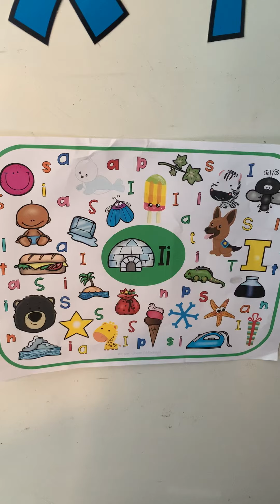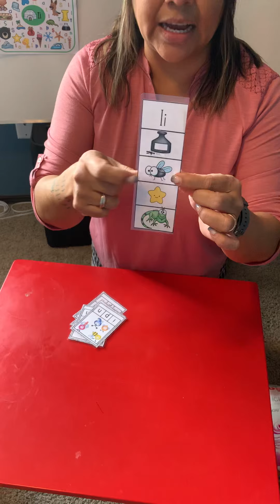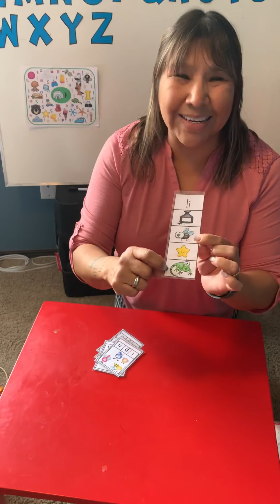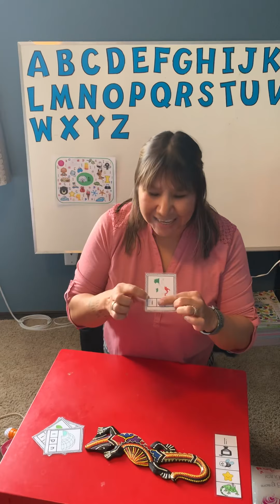Vowel "Ii", phonetic sound,action, letter writing,beginning sound of "Ii" objects.